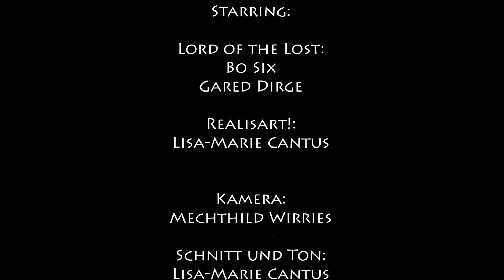Lord-of-the-Lost-Interview vom Wacken Open Air 2015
Interview mit Bo Six und Gared Dirge von der Dark-Rock-Band Lord of the Lost, das am 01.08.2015 auf dem Wacken Open Air aufgenommen wurde. Einen Artikel zum Interview und Fotos vom Auftritt der Band am selben Tag findet ihr

Bei den kurzen Song-Ausschnitten in Intro und Abspann handelt es sich um "Dry the Rain" und "Full Metal Whore" von Lord of the Lost, die auch alle Rechte inne haben. Die kompletten Nummern findet ihr auf dem Debütalbum "Fears" und der aktuellen EP "Full Metal Whore" der Band. Informationen zur EP und vieles mehr im Video!